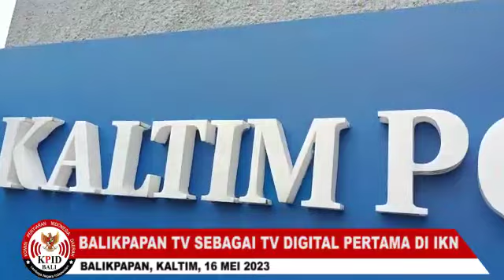KPID BALI KUNJUNGI BTV, TV LOKAL DIGITAL PERTAMA DI IKN